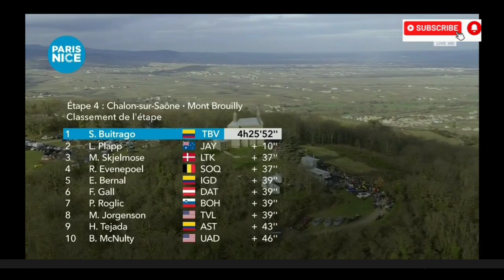Luke Plapp Leads | 2024 Paris - Nice | Stage 4 | 2-Up Breakaway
LukePlapp | 2024 Paris - Nice

Luke Plapp  was quoted saying "."
Classification

1. Luke Plapp

Music
1.
2. Splice app (GoPro)
Upcoming events
Tread Worn Journeys 體育頻道
فقي قناة الرحلات البالية الرياضية
ट्रेड वॉर्न जर्नी स्पोर्ट्स चैनल
Banda de rodadura gastada Journeys Sports Channel
Tread Worn Journeys Chaîne sportive
ট্রেড ওয়ার্ন জার্নিস্ স্পোর্টস চ্যানেল
Спортивный канал Tread Worn Journeys